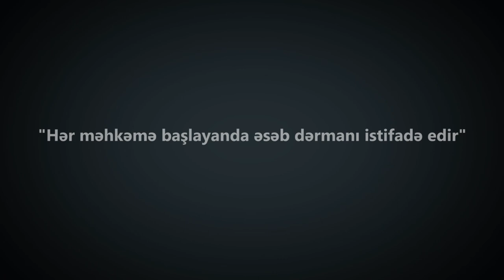"Hər məhkəmə başlayanda əsəb dərmanı istifadə edir"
Yanvarın 22-də Nərimanov rayon Məhkəməsində AXCP sədrinin müşaviri Məmməd İbrahimin işinə baxılıb. Vəkil Yalçın İmanov bildirir ki, proses zamanı zərərçəkmişlərdən birinin statusuna xitam verilməsi, digərinin barəsində məhkəmə psixiatrik ekspertizanın keçirilməsinə dair vəsatət verildi. Hakim vəsatətləri qəbul etməyib.  Məmməd İbrahimə qarşı (221.2.2-ci)  ictimai qaydanın pozulmasının qarşını alan hökumət nümayəndəsinə müqavimət göstərmək maddəsi ilə cinayət işi açılıb. Müxalifətçinin oğlu atasının həbsinin siyasi fəaliyyəti ilə bağlı olduğunu deyir. Proses yanvarın 29-u davam etdiriləcək.